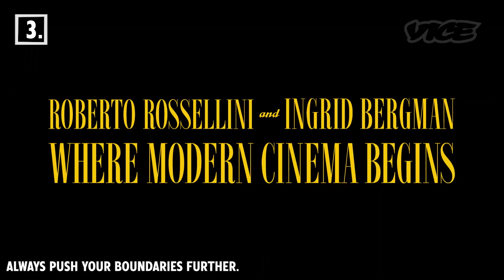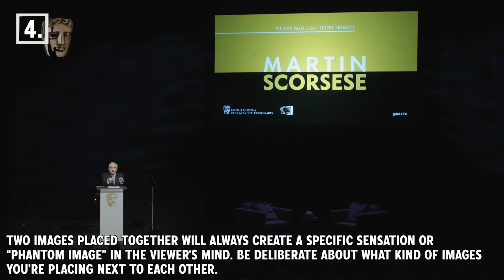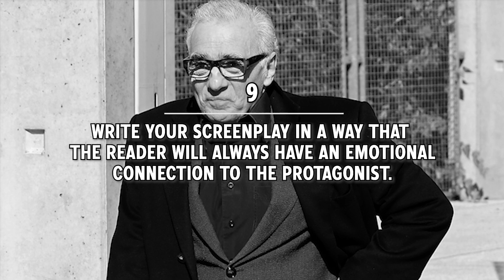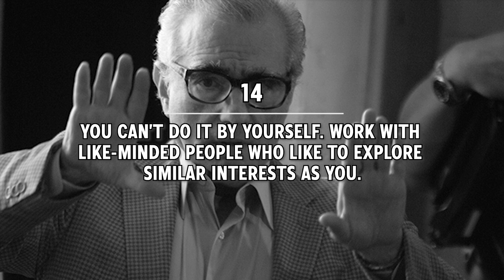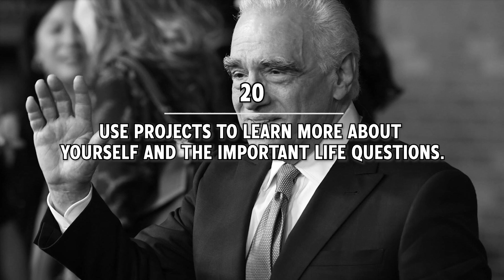20 tips from Martin Scorsese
Martin Scorsese is an acclaimed Italian-American director and screenwriter whose films like ‘Mean Streets’ and ‘The Wolf of Wall Street’ have shaped the history of American cinema. This legendary director is known for his steely, often violent and painstaking filmmaking style and is widely considered one of the most prominent directors of all time. Having spent more than half a century behind the camera, Martin Scorsese has made a string of breathtaking films, such as ‘Goodfellas,’ ‘The Last Waltz,’ ‘The King of Comedy,’ ‘Taxi Driver,’ ‘Raging Bull,’ and Academy Award-winning 'The Departed.' He has also written screenplays for a number of movies. Martin Scorsese has been honored with a host of nominations and awards, including the ‘Lifetime Achievement Award’ by ‘The American Film Institute,’ ‘Academy Award,’ ‘Palme d'Or,’ ‘Silver Lion,’ ‘Grammy Award,’ ‘Emmys,’ ‘Golden Globes,’ ‘BAFTAs,’ and ‘DGA Awards.’

1. Use film to express emotions you find hard to talk about.

2. In cinema, we’re working with subtleties.

3. Always push your boundaries further.

4. Two images placed together will always create a specific sensation or “phantom image” in the viewer’s mind. Be deliberate about what kind of images you’re placing next to each other.

5. Find humanity in your anti-heroes.

6. Learn visual literacy.

7. Promote yourself shamelessly.

8. Make your own industry.

9. Write your screenplay in a way that the reader will always have an emotional connection to the protagonist.

10. Write what you know.

11. Limitation can be good for creating.

12. You have to make sacrifices.

13. The story and character is what people will always come back for. Plot won’t be enough to hold up a film.

14. You can’t do it by yourself. Work with like-minded people who like to explore similar interests as you.

15. Write with music in mind.

16. Study other films.

17. Write empathetic characters.

18. Characters must reap what they sow.

19. Use the people around you when starting out.

20. Use projects to learn more about yourself and the important life questions.